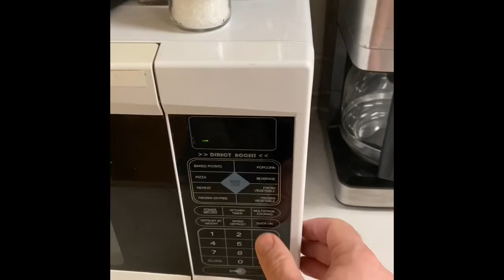Gourmet coffee at work...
My daily coffee routine at work